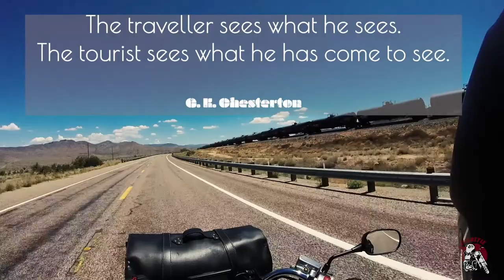daily CAFFEINE Boost Ride - Route 66 - Arizona #010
Enjoy your daily dose of Caffeine Boost Ride to start the day. Have fun.

Quote of the day:
The Traveller sees what he sees. The tourist sees what he has come to see. G.K. Chesterton

Riding through Arizona - Route 66 on a Honda VTX 1300.